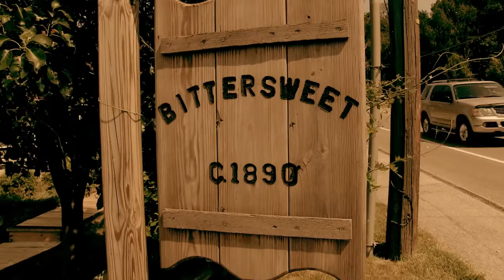Mike & Sarah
On July 7, 2012, friends and family of Michael Clarke and Sarah Plante converged upon the Union Mills Homestead in Westminster, Maryland to celebrate their marriage.

This is a chronicle of that monumental day.